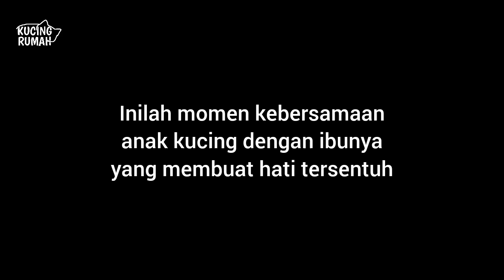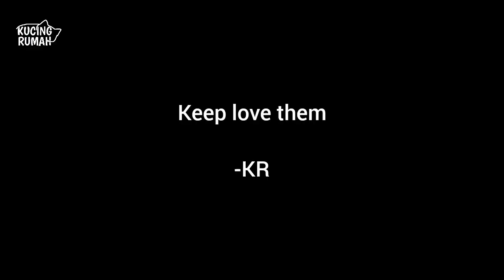Tersentuh😢 Anak Kucing Berdoa Agar Ibunya Tak Pernah Meninggalkannya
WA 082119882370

Kami menjual makanan kucing dalam botol yang praktis dibawa kemana mana. Bagi yang mau beli klik di sini
Bisa juga pesan lewat WA 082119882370

Bagi teman teman yang mau memberi bantuan untuk makanan dan obat obatan kucing jalanan klik di sini